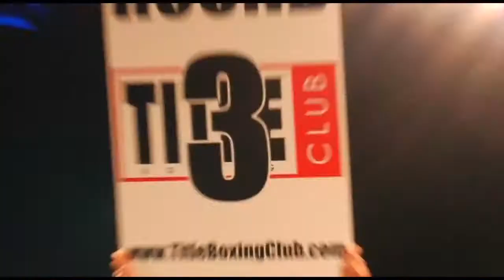Arnold Classic Australia Teaser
L'IFBB Tahiti Bodybuilding & Fitness sera présent en 2015.